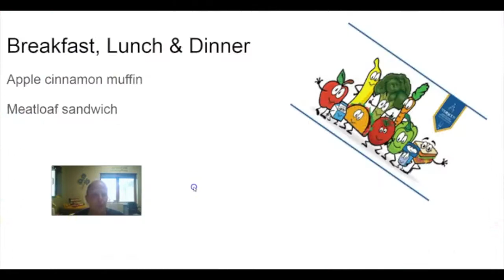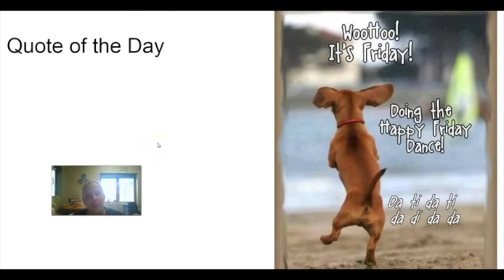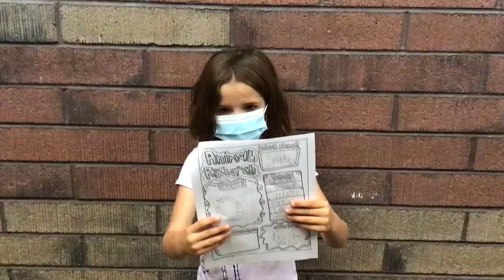10/8/21 | Cromer Elementary Friday Feature | Ms. Sharp's 2nd Grade